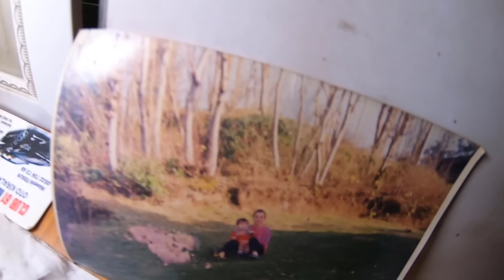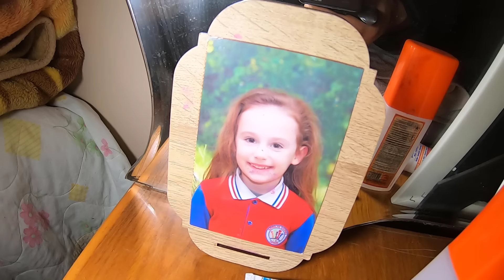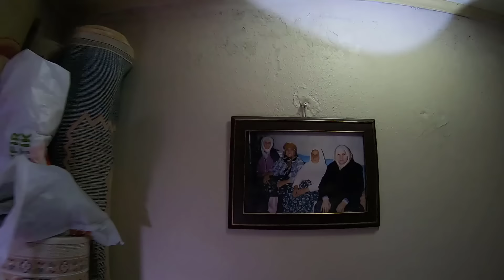ÖLÜ YIKAYAN KADIN MUKADDES ANA BU KIZ ÇOCUĞU KİM? (PARANORMAL OLAYLAR)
Başımıza enteresan ve paranormal olaylar geliyor. Bu paranormal olayların bazıları açıklanabilecek düzeydeyken bazıları açıklanamayacak düzeyde.
 Videoyu sonuna kadar izle gözden kaçırdıklarımızı bize bildir. !

Videoları önünüze en iyi ve kaliteli şekilde sunmak için saatlerce uğraşıyoruz. Çok zaman ve emek harcıyoruz. Daha kaliteli videolar ile karşınıza çıkmamızı istiyorsanız videoyu ''beğenmeyi'' unutmayın.. BENİ ADEMXMENTESEE İNSTAGRAM HESABIMDAN TAKİP EDEBİLİRSİNİZ